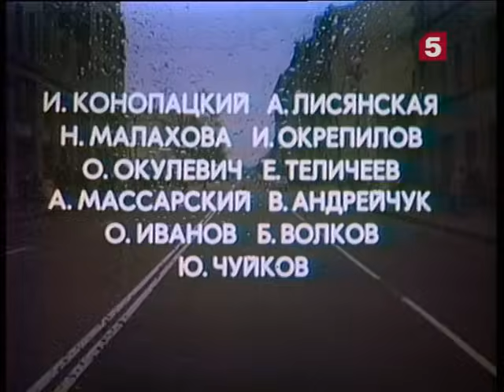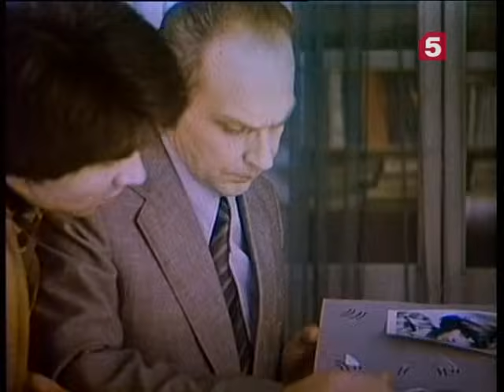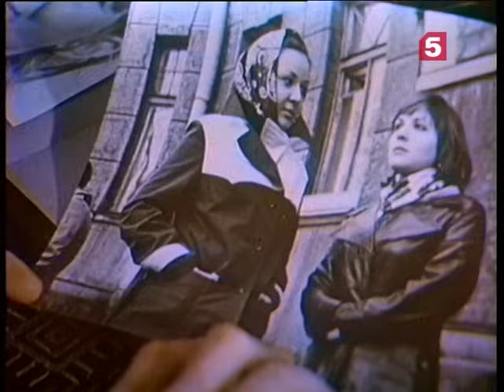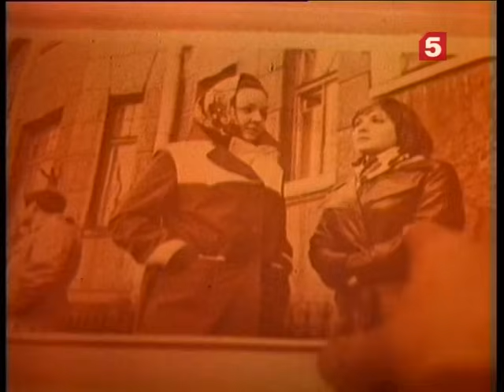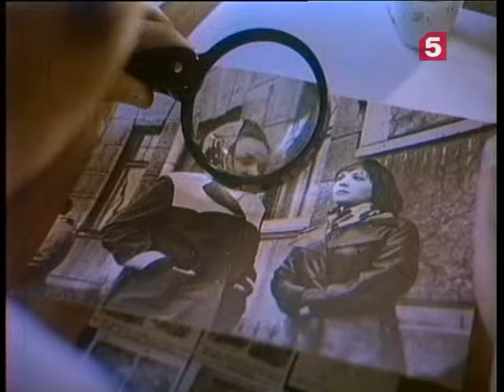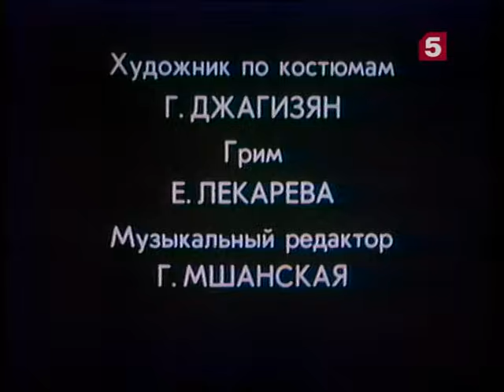"Три ненастных дня". ЛенТВ, 1978 г.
Совершено вооружённое нападение на бухгалтера НИИ — похищена большая сумма денег. Полковник уголовного розыска расследует преступление, пытаясь понять мотивы преступника.

Режиссер: Цуцульковский Л.
В ролях: Ю. Яковлев, И. Акулова, Э. Романов, Г. Богачев, В. Никитенко